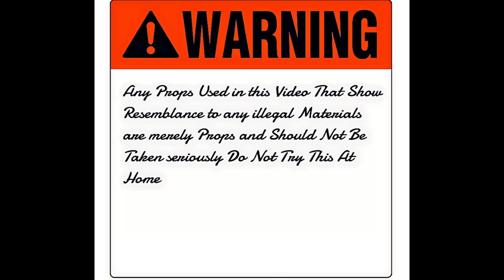KAYDOE - HIP WIKI FREESTYLE (OFFICIAL VIDEO)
DIR BY FRESH FILMS
KAYDOE - HIP WIKI FREESTYLE